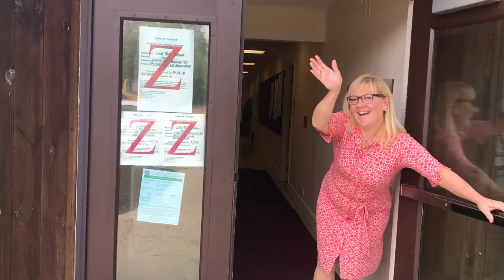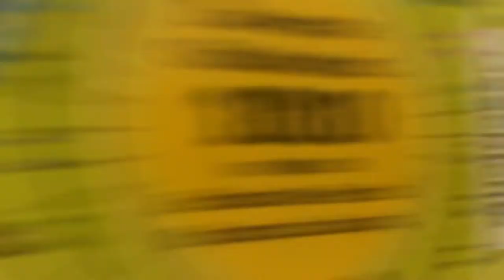Long Trail School Alumni Breakfast Club